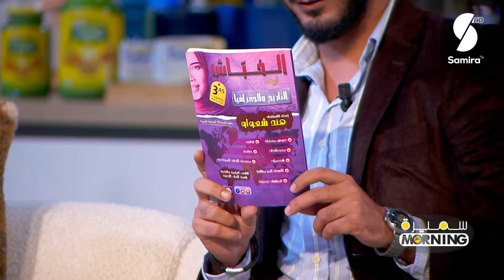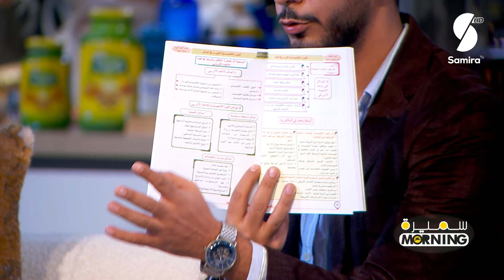بناء علاقة جيدة مع الطفل - سميرة Morning